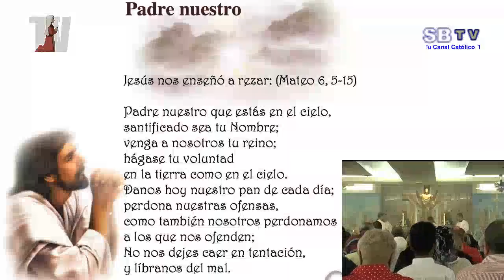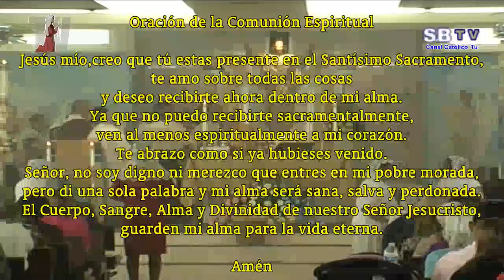II Domingo de Pascua - Solemnidad de la Divina Misericordia - 8 de abril de 2018 – Ciclo B